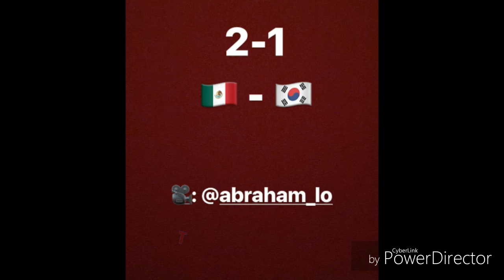Caloncho y Technicolor Fabrics Viendo El Partido De Mexico V.s. Corea